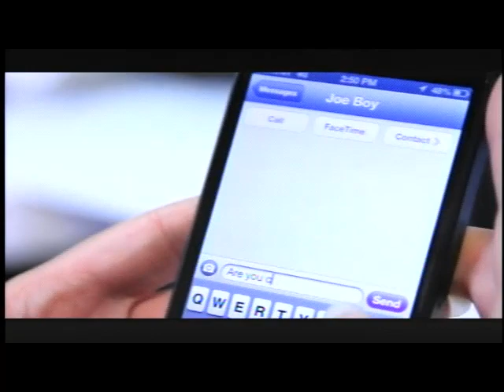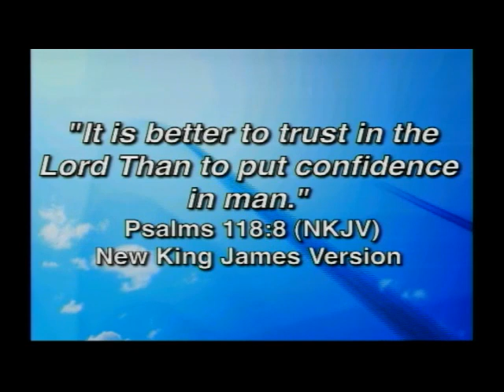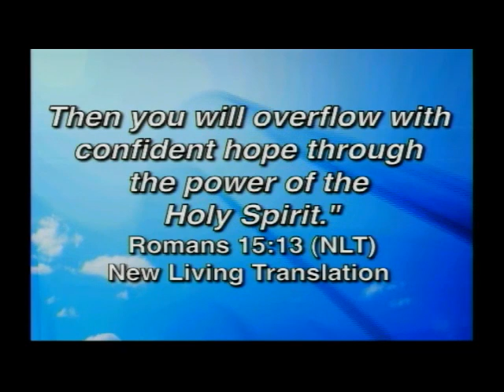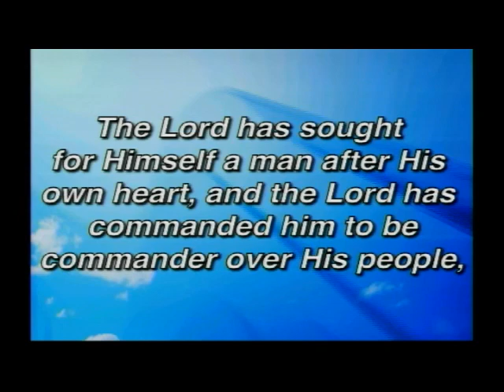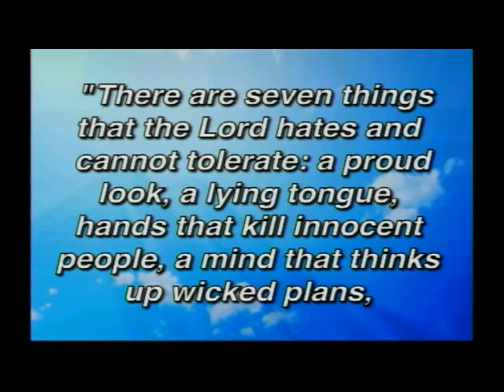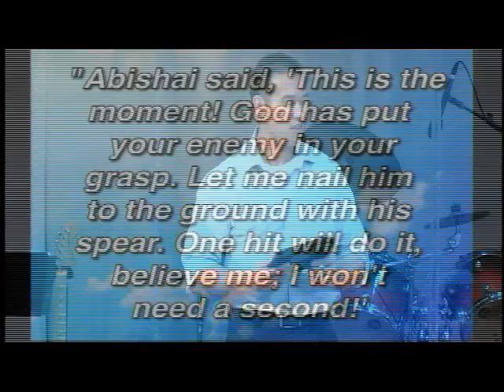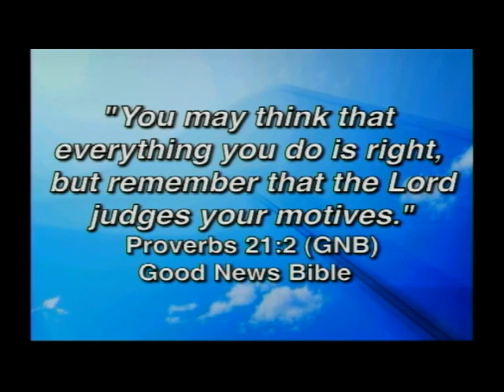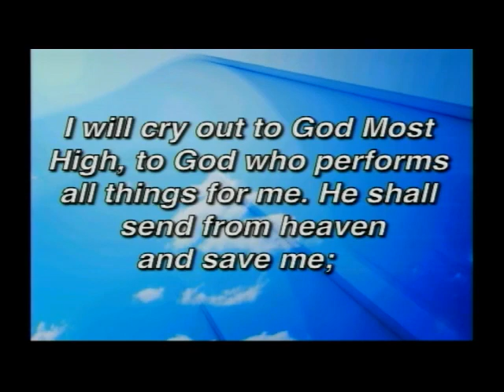Trust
Series: Understanding God